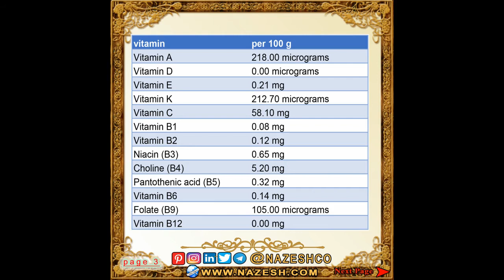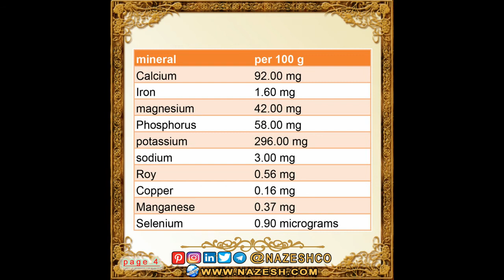Allium stipitatum part16 : : Health Benefits of persian shallot ➡️ 1- Nutrition facts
Health Benefits of persian shallot ➡️ 1- Nutrition facts